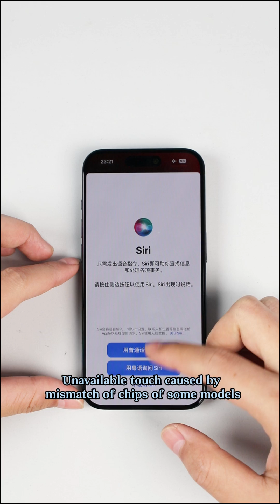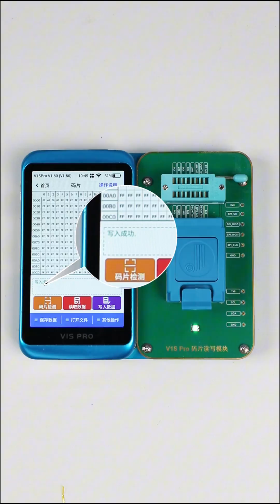JCID V1S PRO Chip Module | Type-C Chip Repair Solution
JCID V1S PRO chip module can read and write data of original damaged Type-C chip (Also known as USB IC chip) to write to new Type-C chip. Just install it to fix all the problems caused by Type-C chip, such as unavailable connection and touch, etc.

Additional Resources